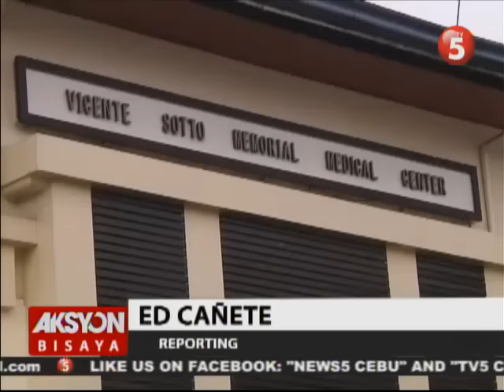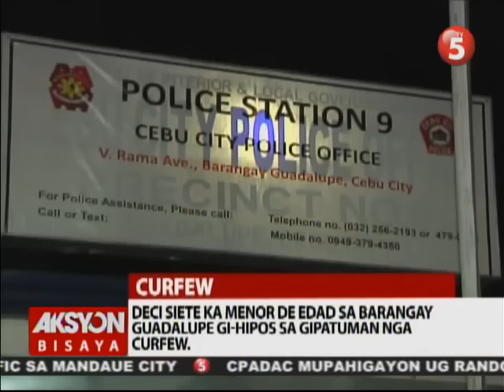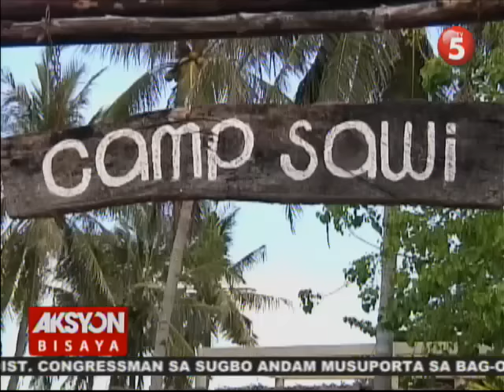AKSYON BISAYA JUNE 16, 2016